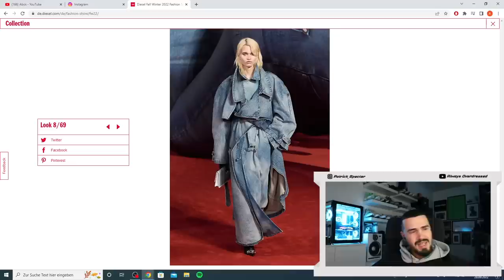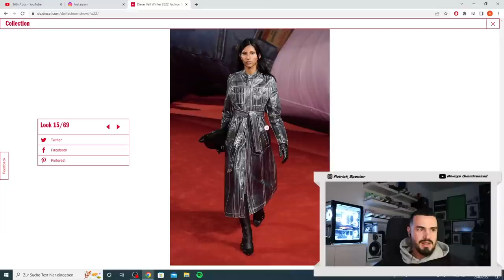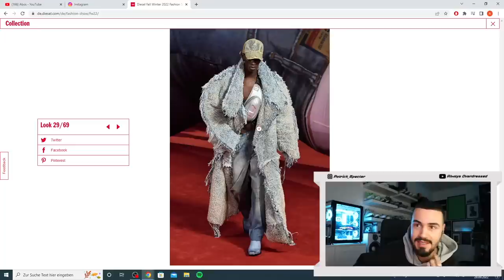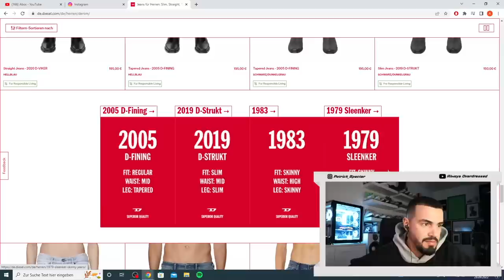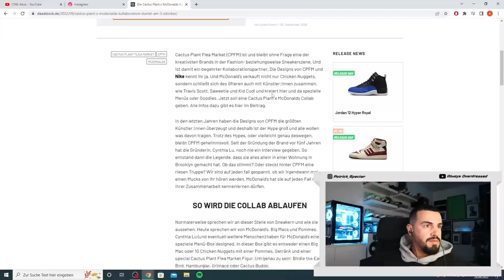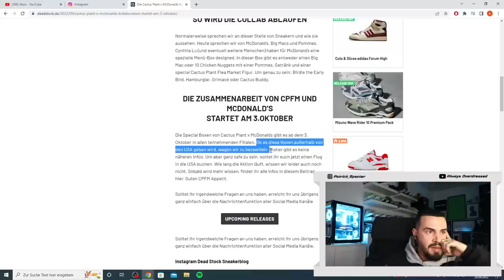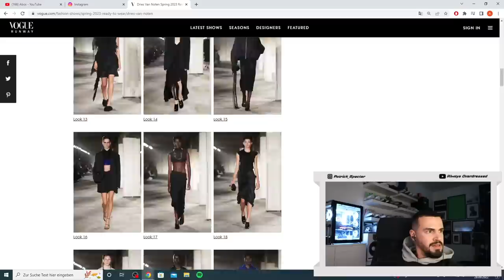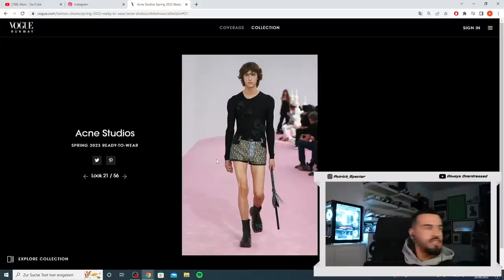Diesel am RASIEREN... (und weitere Kollektionen!) | specter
JUNI 2022 OUTFIT
* Cargo Pants
* Sommer Sneaker